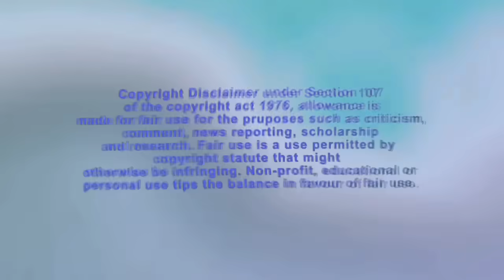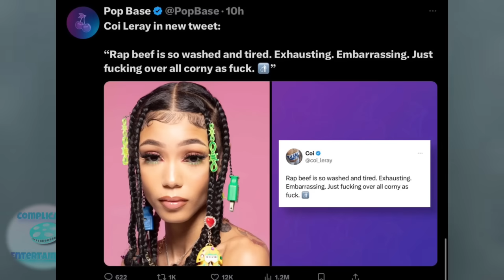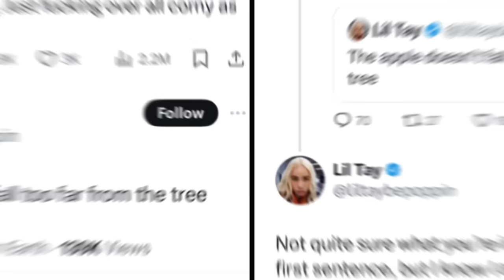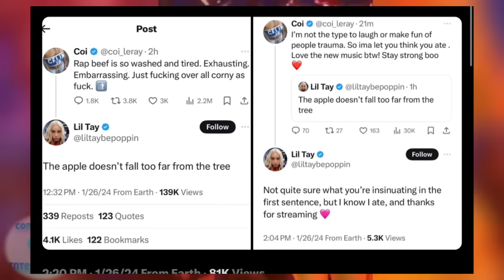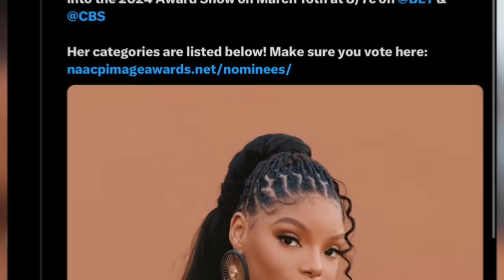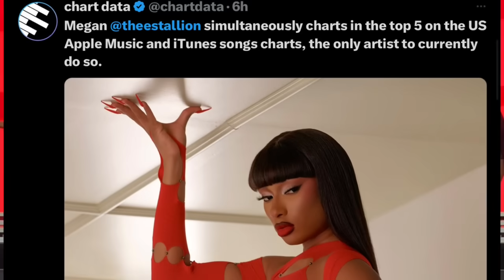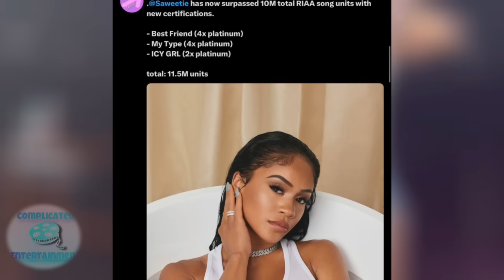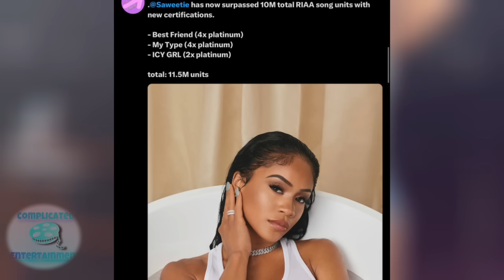Nicki CLOWNED BY RAPPERS 4 MEG👀! Latto USING JLO? Ice SHADES KAREN? Saweetie SIT DOWN? Halle CLOCKS